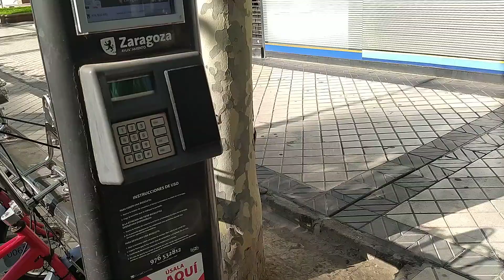BiZi Zaragoza - Muévete en bici por Zaragoza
BiZi Zaragoza, un transporte público de la ciudad de Zaragoza perteneciente al propio Ayuntamiento de la ciudad, una forma cómoda y rápida de ir a cualquier rincón de Zaragoza.